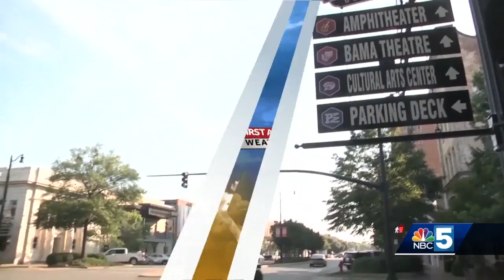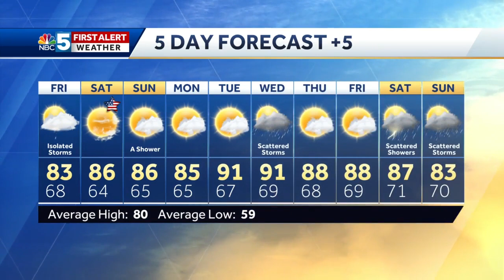Video: Tom Messner is watching for rain and storms. 7.2.20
Looking mostly dry for the holiday weekend